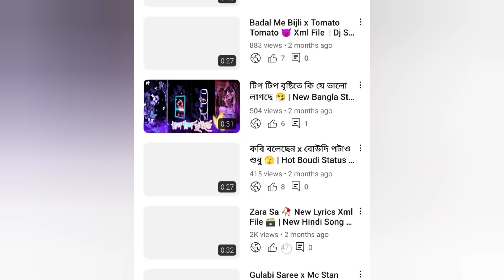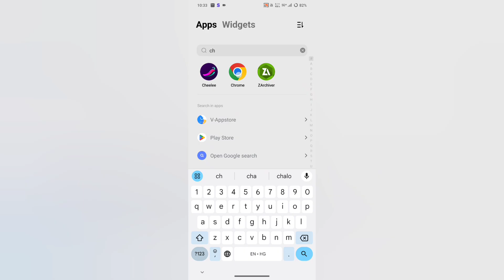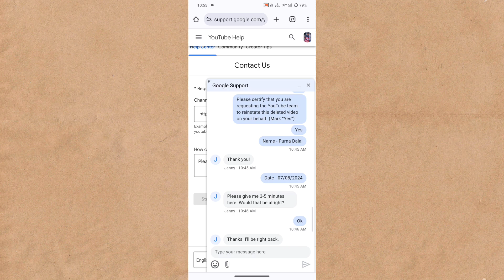Youtube Delete Video Recovery 2024 | YouTube Delete Video Ko Wapas Kaisa Laye ?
youtube delete video recovery bangla
youtube delete video recovery hindi 2024
youtube deleted video recovery hindi
youtube delete video recovery